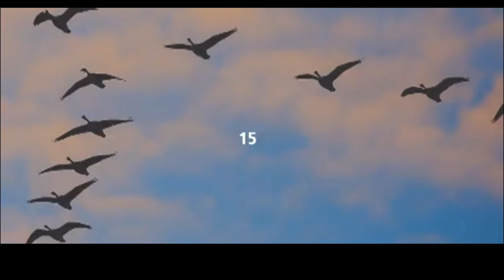المحميات الطبيعية في لبنان